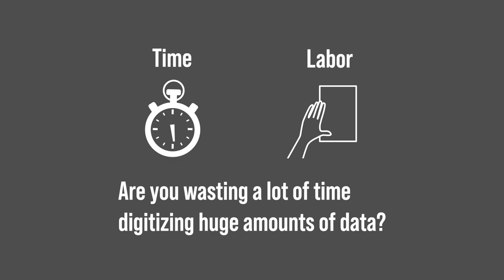Ricoh IM C7010 Series Single Pass Document Feeder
Take a look at Ricoh’s latest Single Pass Document Feeder. You will scan and digitize documents faster with the ability to feed even smaller originals than before. This document feeder comes standard on the IM C2510, IM C3010, IM C3510, IM C4510, IM C6010 and IM C7010 color multi-function printers. Learn more about what it can do for you